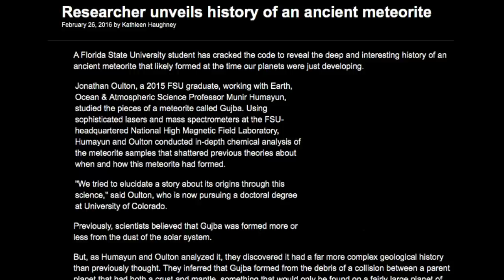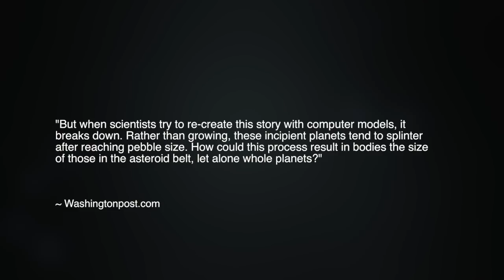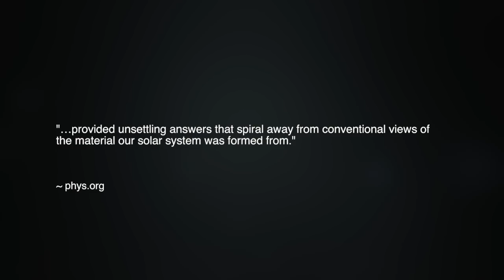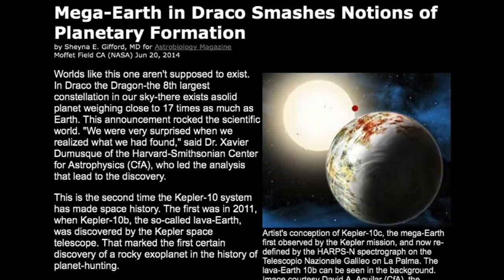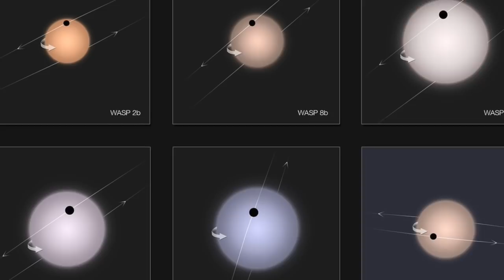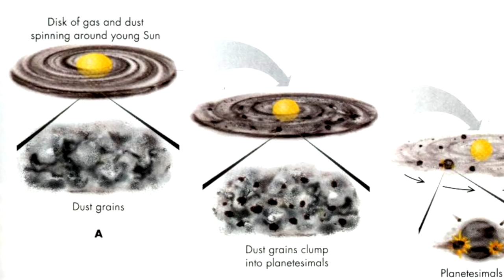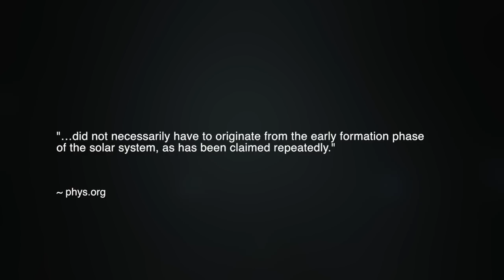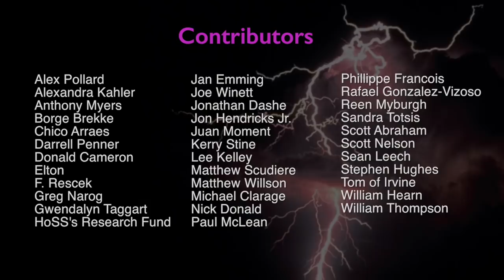Solar System's History in Disarray | Space News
A new paper published in the Journal Nature Astronomy offers a further breakthrough for proponents of planetary catastrophe. The study suggests that the large majority of asteroids in the inner asteroid belt are pieces of 5 annihilated worlds, called planetesimals. The clue the team followed was the unusual inclined or titled orbits of near-earth asteroids.

In this episode, we explore why this finding is just one of countless discoveries that throw the standard story of our solar system's alleged four and a half billion year history into total disarray. What promising alternatives can be found in the Electric Universe?

SOURCE ARTICLE from THE WASHINGTON POST...
"Many asteroids might be remnants of five destroyed worlds, scientists say"